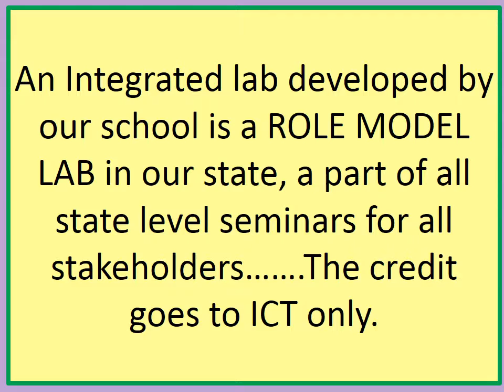ICT in Classroom Transaction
The lab is developed by JPDobhal at GIC DUDHLI Dehradun just to enrich resources available in the campus and outside based on School curriculum.